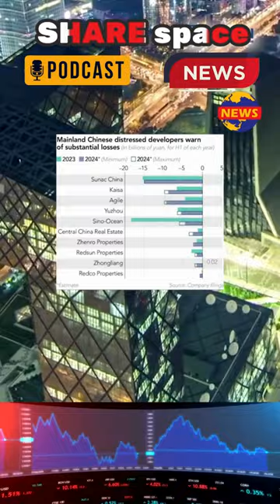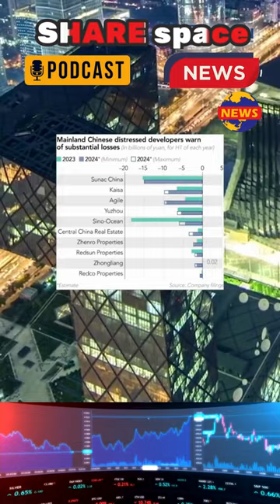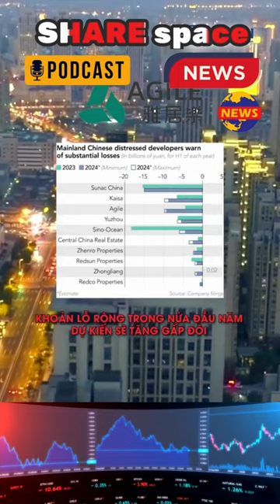Thị trường BĐS Trung Quốc đang trải qua một giai đoạn cực kỳ khó khăn với sự suy giảm nghiêm trọng